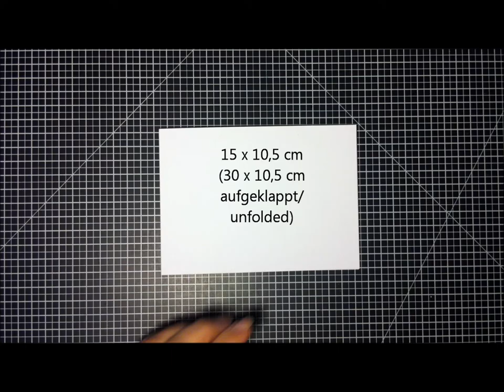Weil du so dufte bist